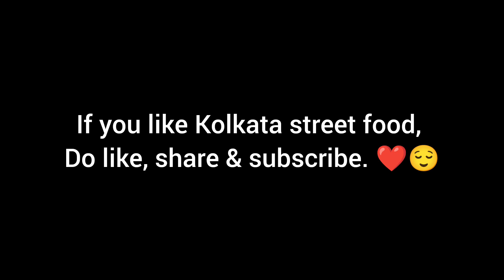Cheapest fride rice and chilli chiken in Kolkata street | india streetfood#2022#dailyvlog#cheapest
ফ্রায়েড রাইস ও চিলি চিকেন Explore in Kolkata. Kolkata street food explore.Fride rice and chilli chiken recipe.. Hope you guys enjoy this video..

Only Rs 60 famous fride rice and chilli chiken at Kolkata street food..